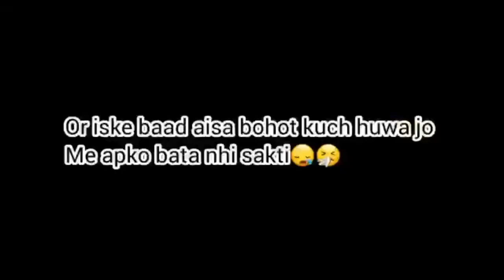Sports day 2022 at avicenna medical and dental college | The Khan Vlogs